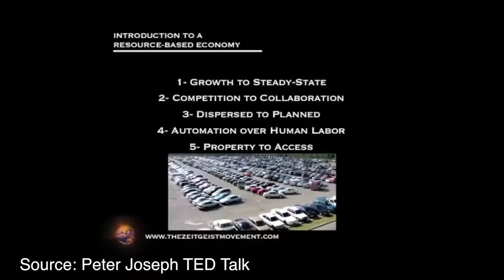Questions About Value & Money Addressed in Resource Based Economics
How we can have value without Money? Find out here!